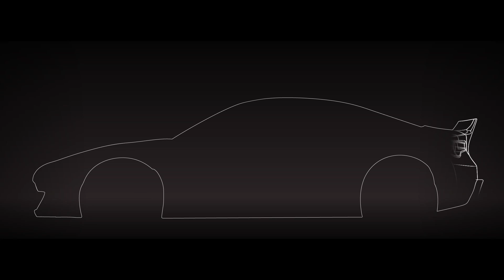Forza Horizon 3 - 3000HP DRIFT TRUCK IN THE SNOW!!! (Dev Mods)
Today we're taking an ordinary Traffic Van and turning it into a 3000HP Quad Turbo Snowy Drift Machine!!
- Follow my Don Joewon Song Amino Community
Frequently asked question -
Are you on PC or XboxOne - Xbox One
What nationalty are you and where are you from - England, North Yorkshire
What do you use to record videos - Elgato Capture Card HD60
What do you use to edit your video - Power Director 15 Ultra Edition
How long have you been playing Forza - 8 Years but competetively for 2 Years
What do you drive now - A Dyslexic yet very magical Dolphin called Jeef Jr
Do you work for Playground Games/Turn 10 - No but i really want too ;)